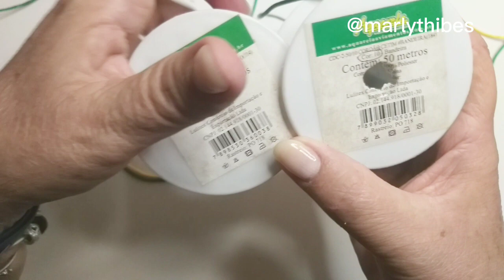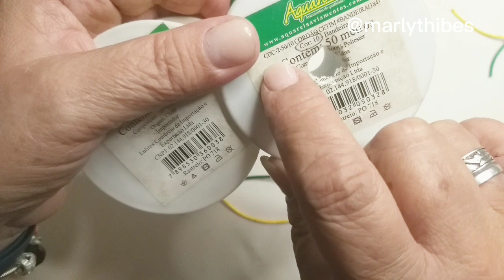Pulseira trançada em crochê com as cores da sua bandeira / pulseira Brasil crochê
Aprenda aqui como fazer várias pulseiras em apenas 5 minutos, pulseiras feitas em duas cores, trançadas com agulha de crochê , muito fácil, e voce tambem pode fazer com outras cores.. para Copa do mundo 🌏 ou, cores das bandeiras do seu estado pais, ou time.
Com o mesmo modo de fazer transforme em tornozeleiras, colares, cintos, cadarços. use sua criatividade e aproveite para fazer uma renda extra.

Comemore a Copa do Mundo 🌏 com uma Pulseira Trançada de Crochê com Estilo Brasileiro!
 A pulseira é a escolha perfeita para os fãs de futebol e da cultura brasileira. Feita à mão com habilidade e capricho, a pulseira é uma peça única e personalizada, perfeita para usar durante as partidas ou para exibir o seu amor pelo futebol.

A pulseira é trançada com fios coloridos, formando uma bandeira vibrante e colorida, que representa a paixão e o orgulho brasileiro.
Além de ser uma peça única, a pulseira também é confortável de usar, graças ao material macio e flexível utilizado na sua confecção.
pode ser molhada , ou seja usada na piscina, mar, natação ou chuveiros;
Não importa se você é um fã apaixonado ou simplesmente quer mostrar o seu amor pela cultura brasileira, a Pulseira Trançada de Crochê com Estilo Brasileiro é a escolha certa. Adquira já a sua e comemore a Copa do Mundo 🌏 com estilo e paixão!

 🧶 GRUPO  DO FACEBBOK  :  MARLY THIBES